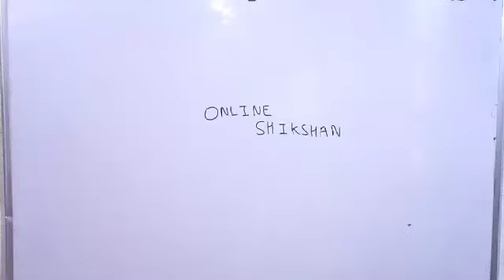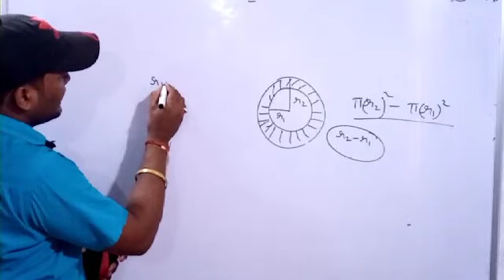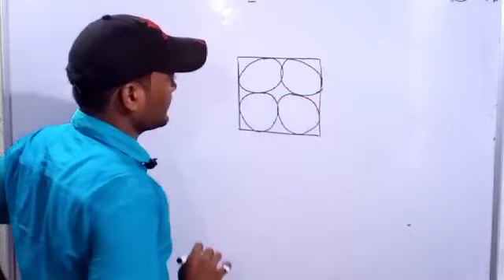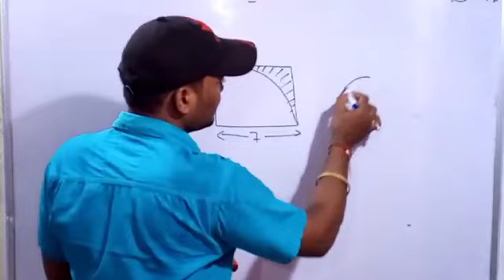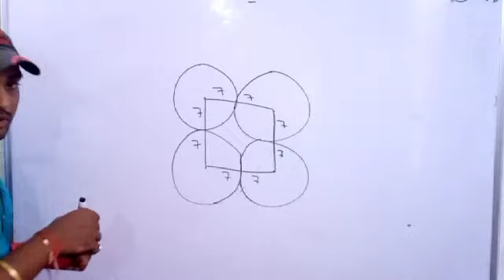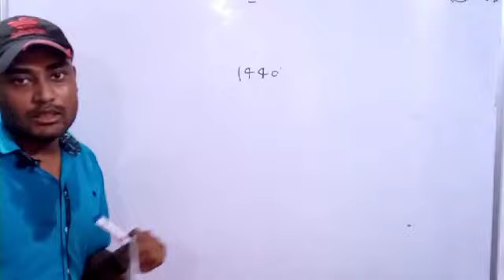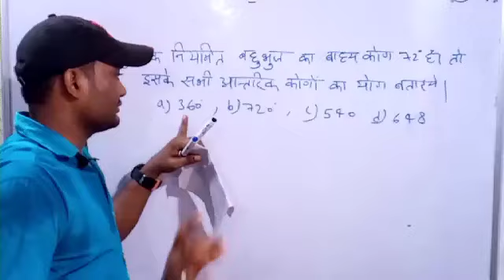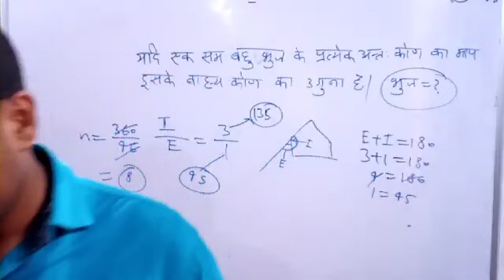CIRCLE | AREA OF CIRCLE || आंतरिक और बाह्य कोण निकालना सीखें | Internal and External Angles.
Hello Friends,